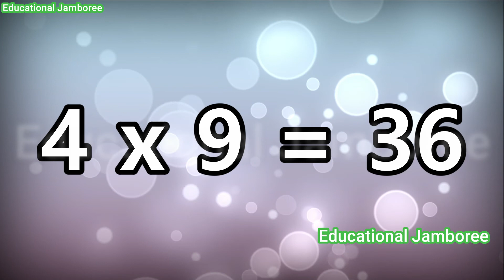Learning to Multiply 4